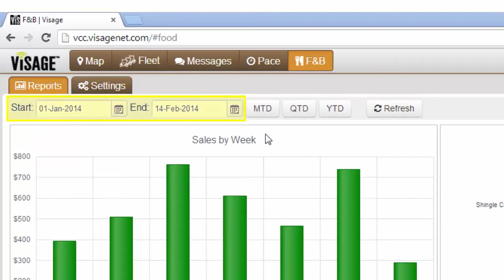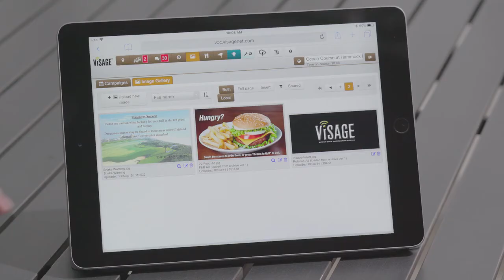Club Car Connect: Food & Beverage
Ordering a snack or meal on-the-go while golfing has never been easier, with Club Car Connect.